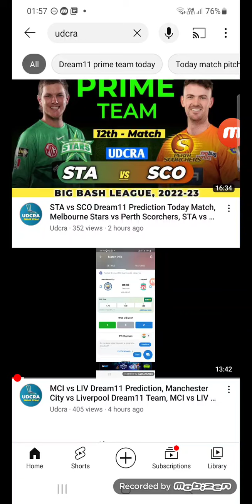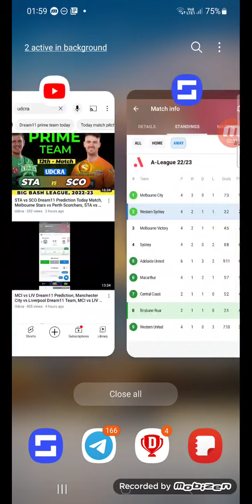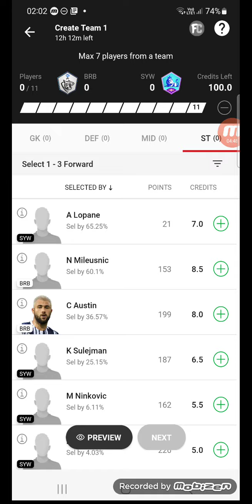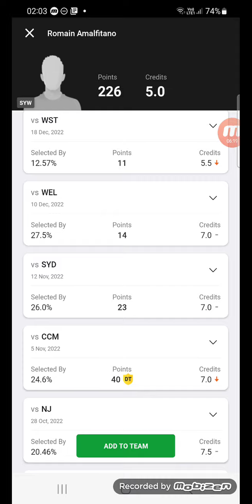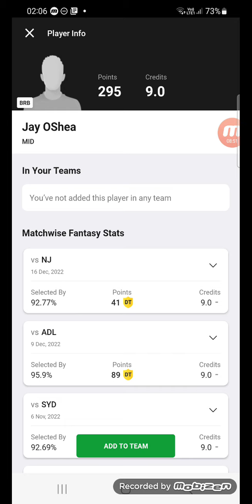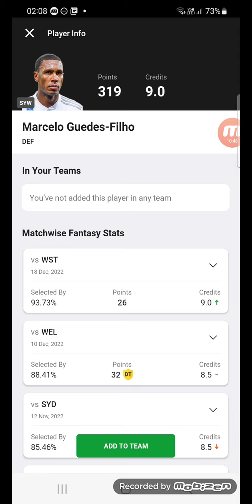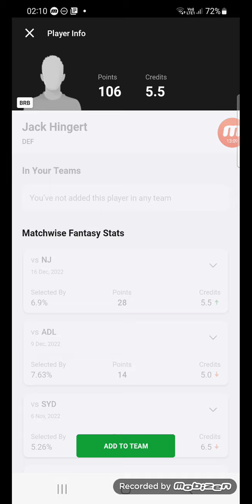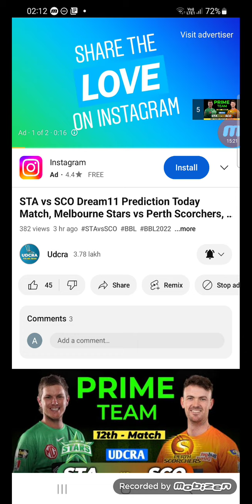BRB vs SYW Dream11 Prediction, Brisbane Roar FC vs Western Sydney Wandere Dream11 Team, BRB vs SYW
BRB vs SYW Fantasy Dream11 Prediction | Brisbane Roar FC vs Western Sydney Wandere A league, 47th - Match 2022, Dec 23 Dream11 Match Preview, Full Stats+ Info, Report